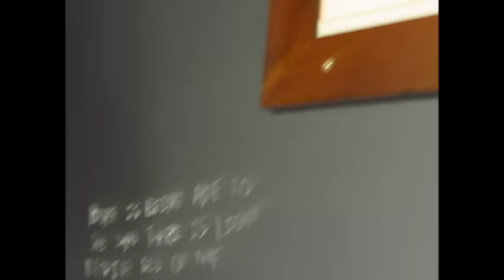X Mornings VS The Locked Room - Mutiny on the High Seas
Tyler & Lynch from X Mornings put their problem solving skills to the test in the Mutiny on the High Seas Escape Room at The Locked Room. Will they get out alive??? Can you?